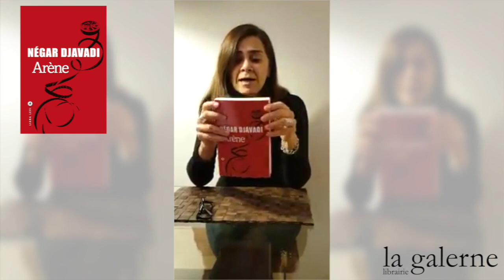Négar Djavadi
Negar Djavadi devait être notre invitée ce soir pour présenter son nouveau roman Arène Éditions Liana Levi. Elle a tenu à s'adresser aux lecteurs de la Galerne et aux havrais à travers cette vidéo. Merci Negar Djavadi !